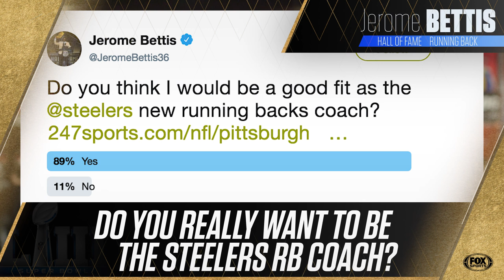Jerome Bettis in his own words | Full Super Bowl Radio Row Interview | FOX NFL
The Hall of Famer talks nicknames, Super Bowl LIII, and the disappointing 2018 Steelers season.